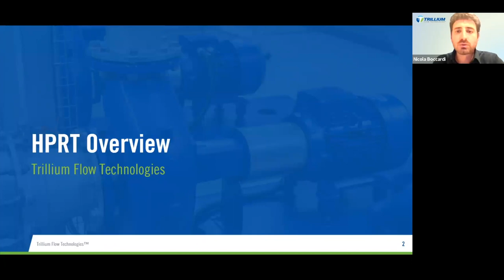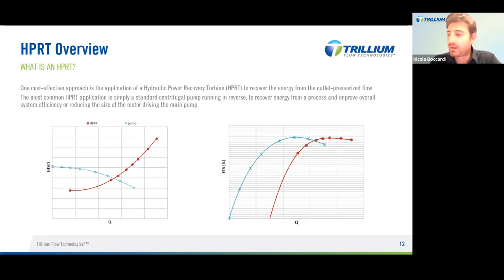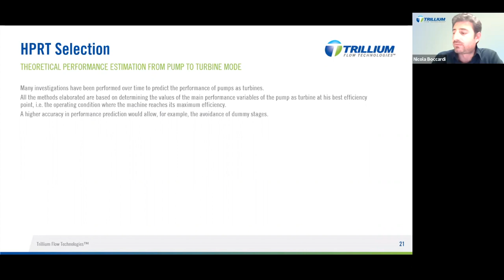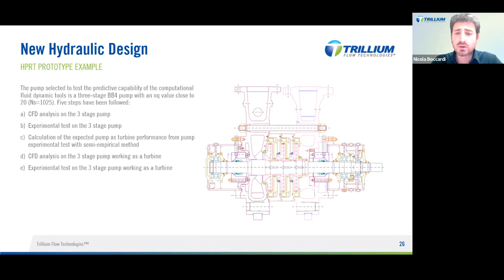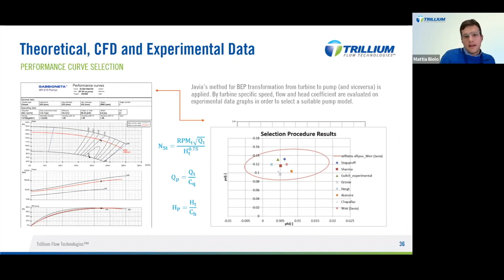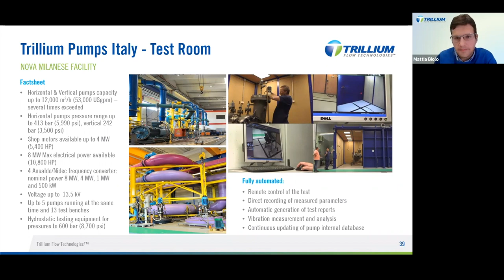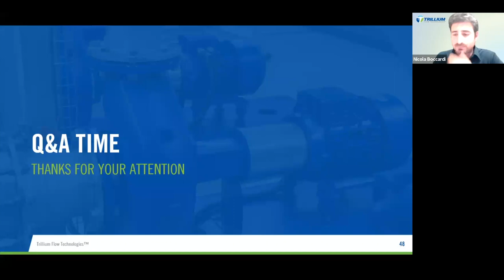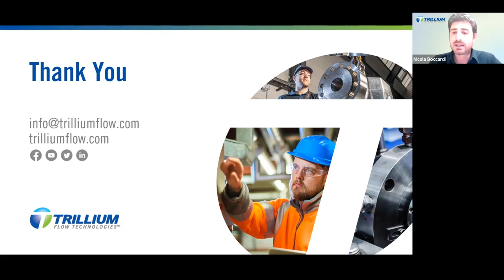Hydraulic Power Recovery Turbines Webinar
Our complete skid solutions can provide a combined pump, motor, and hydraulic power recovery turbine (HPRT) on one skid assembly, which offers significant energy savings.

Join this webinar for an introduction to HPRT, what they are, how they work, the technical advantages and challenges, and most importantly, how they can help reduce energy costs.